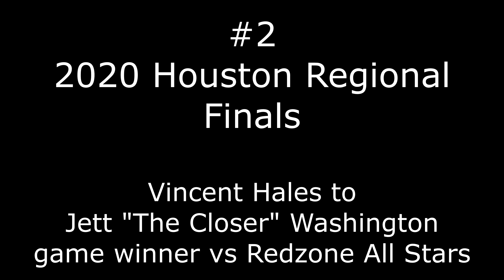NFL Flag Football Apex Predators Top 10 Greatest Game Winning Catches 2016- 2019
The Apex Predators have had some amazing finishes from 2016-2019. Here is a list of our Top 10 game winning catches with little to no time left on the clock. These are clutch moments that will forever be remembered in the programs history. Ranking is determined by the impact/event and not the degree of difficulty.